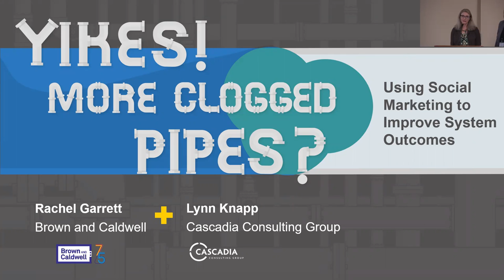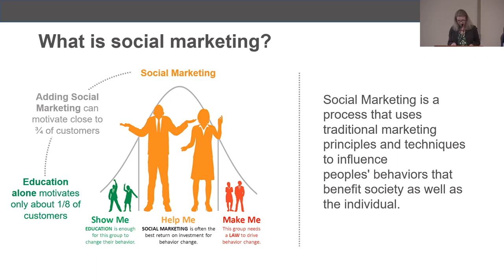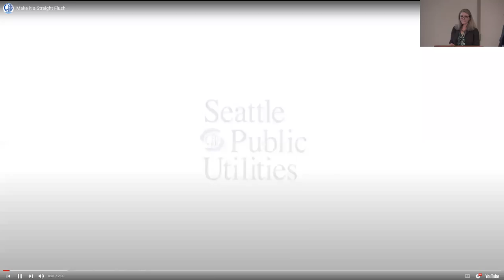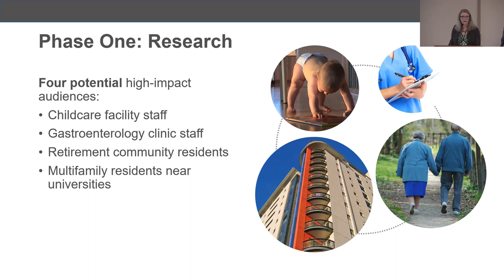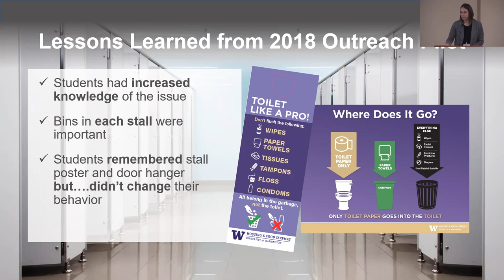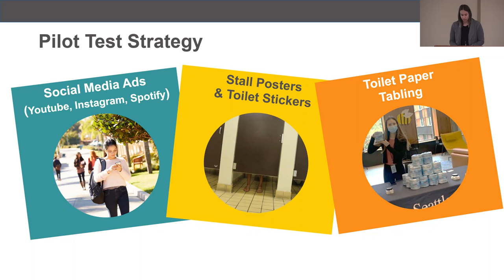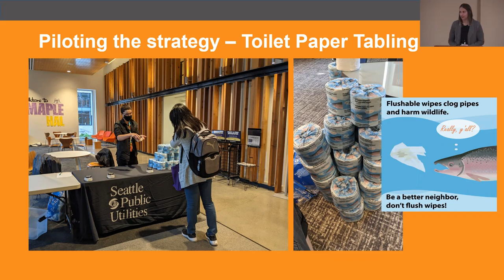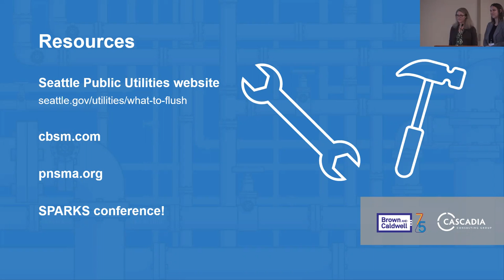Session 03B Yikes! More Clogged Pipes? Using Social Marketing to Improve System Outcomes